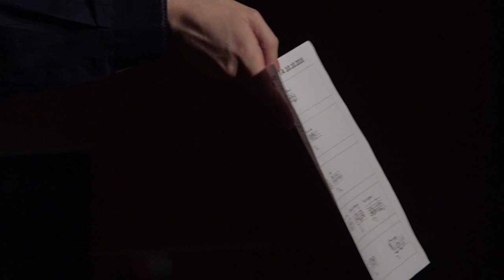Игорь Белый и анс. Yosef-Kapelye 10.10.2018 МЕОЦ